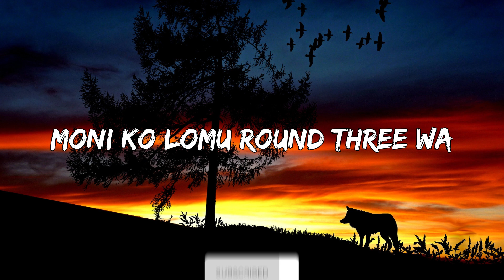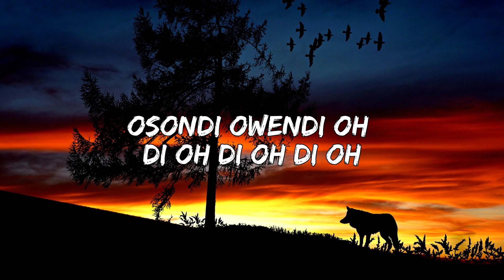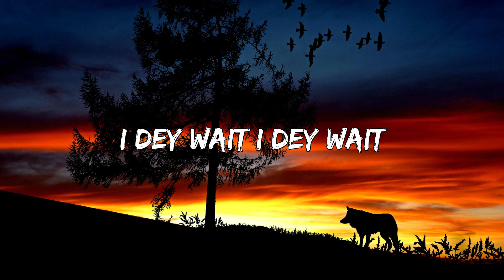Kizz Daniel & Davido - Twe Twe (Remix)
Kizz Daniel & Davido - Twe Twe (Remix) lyrics
Kizz Daniel  Twe Twe (Remix)
 Davido - Twe Twe (Remix)
Kizz Daniel & Davido - Twe Twe (Remix) Officail lyrics video

Thank you for understanding and supporting the music industry.

[Intro: Kizz Daniel]
Vado

[Verse 1: Kizz Daniel]
Won ni things ti won
Won ni omo won
Won ni car ti won
Ka shey akojo
Mallam na mallam
Alhamdulilahi owo mi po dada
Yen yen yen
Omoge wawo ghost
Sare wa kin toast
Mo ti pa owo sporty
Pelu zero shorty
Mo ti mu one, I'm on two
Moni ko lomu round three wa
Shedi bembelebe
Big Vado

[Chorus: Kizz Daniel]
Twe twe twe twe twe twe
Twerk your body
Twerk your body
Twerk your body
I dey wait I dеy wait
Twe twe twe twе twe twe
Twerk your body
Twerk your body
Twerk your body
I dey wait I dey wait

Isakaba (Baddest)
Give me your bakasi oh
Your body looking like tsunami
Explosive, hiroshima, nagasaki
Plenty omoge don make me miscalculate
Don make me over dey pay
Don make me dey misbehave
With the way them twe twe twe twe
Fit to make a man go keke na pe pe pe
Egbami oh Jesu
They be feeling the boy like oleku
Osondi owendi oh di oh di oh di oh
Oya, see the way her body-

[Chorus: Kizz Daniel & Davido]
Twe twe twe twe twe twe (Twerk your body)
Twerk your body
Twe twe twe twe twe twe (Baby, shake your body, twe)
Twerk your body